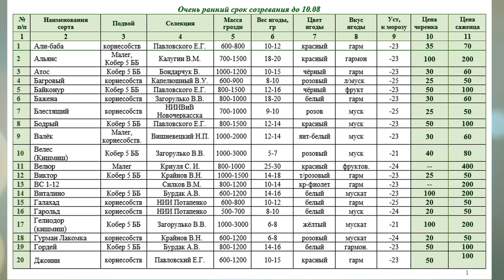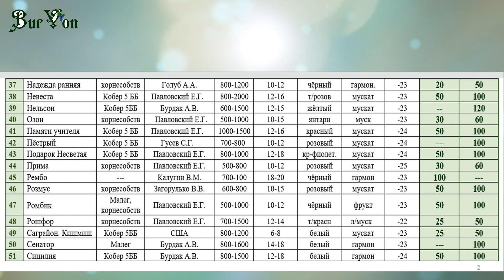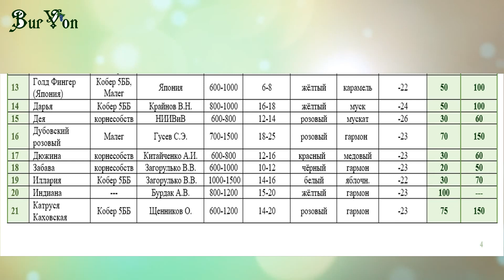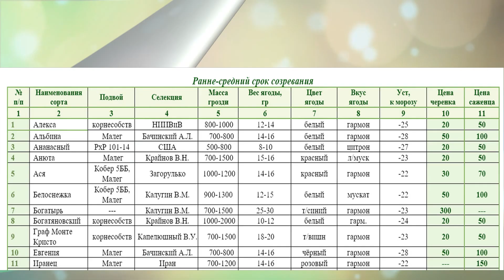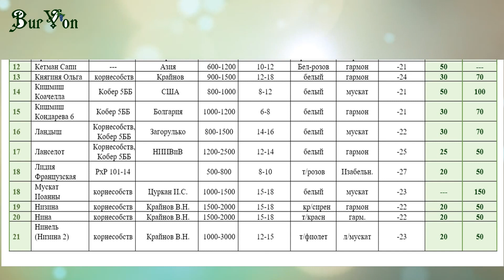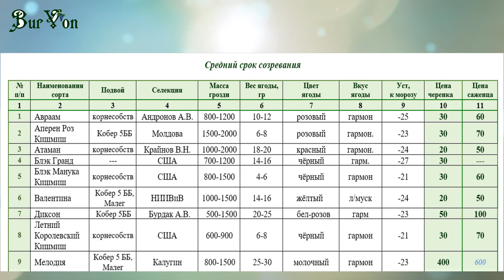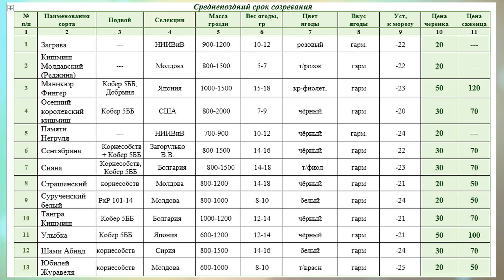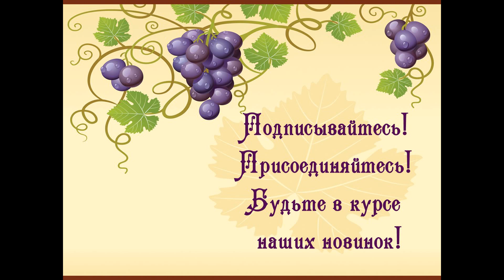Каталог винограда. Прайс осень 2019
Ссылка на каталог:
Питомник "BurVon": делимся опытом, реализация саженцев винограда, более 300 сортов.
Усатово, 5 км от Одессы.
Обращайтесь! ПРИНИМАЕМ ЗАКАЗЫ ОПТОВИКОВ!